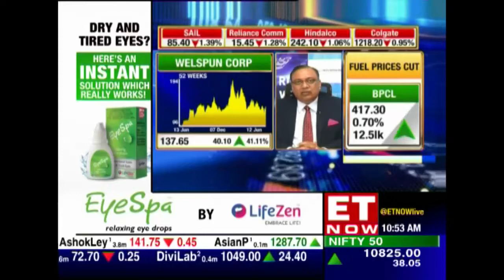Vipul Mathur Of Welspun Corp On Big Order Win In U.S. | Exclusive